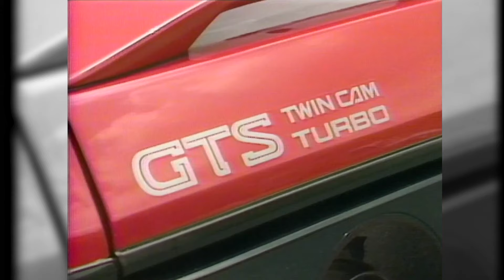tvk「新車情報」公式 フォルクスワーゲン ルポ GTI 2003年8月11日放送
紹介車種：フォルクスワーゲン ルポ GTI（6速M/T）
　　　　野中美里